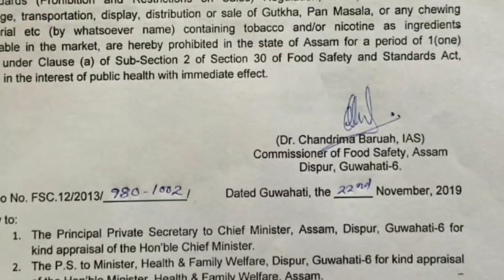गाज्रि जाग्रा मुवाफोरखौ "BANNED" खालामबाय | Tobacco,Gutka etc जानाय आरो सोबनाय - Assam Government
गासैबो गाज्रि मुवा जाग्रा बेसाद खौ बेन्द खालामबाय Assam Government आ.